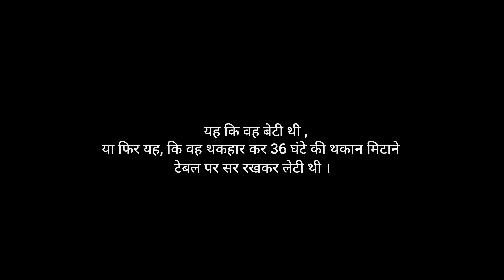Kya Galti Thi Uski ? II Shreya Mishra II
क्या गलती थी उसकी ?
  यह कि वह बेटी थी ,या फिर वह थकहार कर 36 घंटे की थकान मिटाने टेबल पर सर रखकर लेटी थी , क्या पता था उसे की यह चंद पलों की नींद उसे हमेशा के लिए सुला जाएगी , कि एक दरिंदे की हैवानियत उसे हमेशा के लिए खा जाएगी ।
 ममता का आंचल फैला कर मां रास्ता देखती रह गई  , पिता के आंखों का तारा थी वो  उसके आंखों से आज लहू की धार बह गई ।
 हड्डियां तोड़ी गई , शरीर नोचा गया  उसे हर तरफ से दबोचा गया । वो चीखी  होगी ना , कितना रोई होगी  ,उसके हाथ की वह घड़ी जो बाबा ने दी थी वही बंद हो गई होगी ।
 उसे क्या पता था कि इंसान का नकाब पहने दुराचारी हैवान घूमता है जो दारू के नशे में किसी को मौत के घाट उतार कर झूमता है, कहता है लटका दो मुझे फांसी पर । यह सब सुन कर मेरी आत्मा चूर- चूर हो जाती है यह कैसा देश है जहां मोमबत्तियां‌ जलाकर इंसाफ की भीख मांगी जाती है । अरे धड़ से अलग कर दो सर उसका , उसका हर अंग काट डालो  कि वो चीखें उसकी भी निकालनी चाहिए  उस दर्द से सामना उसका भी होना चाहिए कि हमारी कोई और बेटी इस हैवानियत का शिकार ना हो ।
ममता की ममता मर गई है ,औरत को इंसाफ दिलाने के नाम पर खुद भीड़ में दुम दबाकर घुस गई है।
इतना ही नारी सशक्तिकरण बताना है तो इंसाफ दिलाओ उस बेटी को जिसने अपना सब कुछ खोया है , उन मां बाप को जिन्होंने अपनी जिंदगी भर की दौलत उनकी बिटिया खोई है । सत्ता की भूखी औरत आंखें खोल के देखो तुम्हारे देश की बेटी निर्जीव निर्वस्त्र हुए लेटी है । जहां की मुख्यमंत्री स्वयं एक औरत है वहां इंसाफ की गुहार क्यों लगाई जा रही है , न जाने अब सत्ता कि कौन सी साजिश रचाई जा रही है ।
इंसाफ की मांग पूरे देश से उठ रही है , देश की हर मां अपनी बच्ची को सीने से लगाए सो रही है, की कही अगली बारी उसकी बेटी का ना हो । मुबारक हो ऐसी आजादी जहां एक बेटी अपने ही देश में अपने ही कार्य क्षेत्र में सुरक्षित नहीं
 है ।

श्रेया मिश्रा ✍️

Give your love and support to my chanel.
Without you all I'm nothing, so please make me something...

Give your precious time & I will surely try to give you my best...

Written & Narrated By ‐ Shreya  Mishra